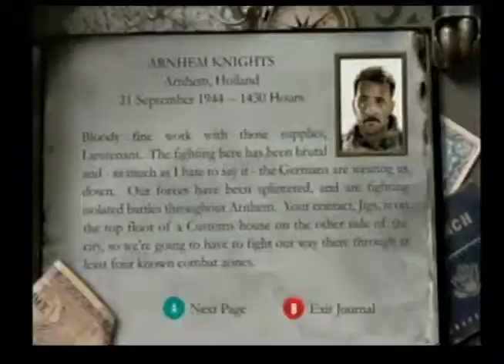HDPVR2 20150607 0606